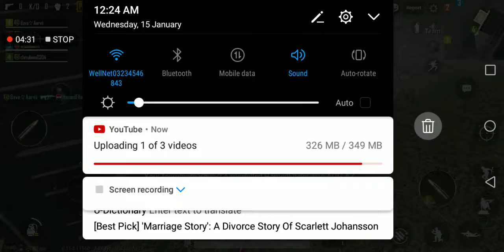Pubg Mobil best game play 0 kill victory